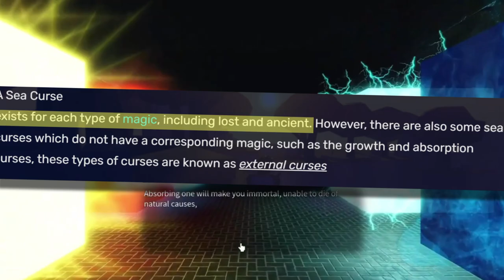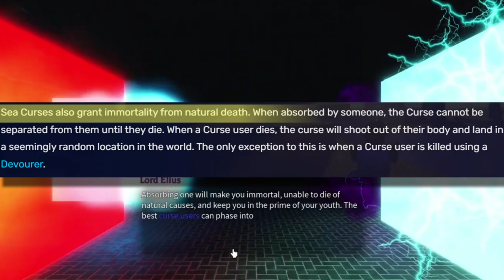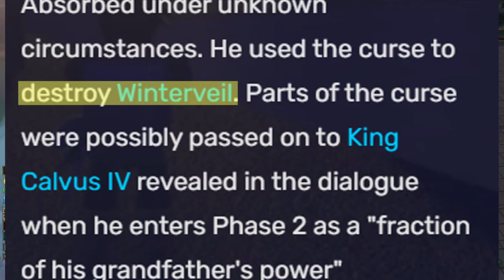The True Power of SEA CURSES..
Sea Curses are the MOST powerful type of magic that exists for every base form of magic, so let's talk about each one of them today!